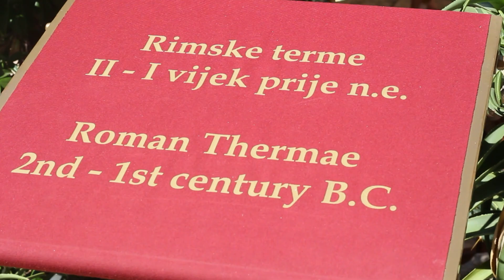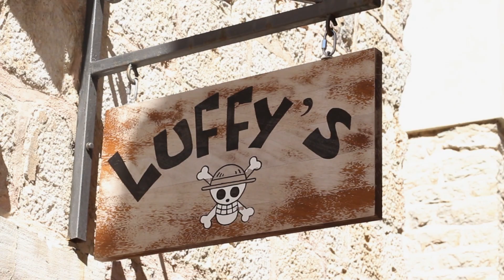Luštica Kampovanje i Rafting Tarom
4 dana u kampu Veslo na Luštici je jedno prelepo iskustvo za mene i moje prijatelje.
Probali smo razne stvari po prvi put, razbijali strahove i uživali u prirodi. :)
Nakon toga smo otišli na Rafting Tarom na Šćepan Polje gde smo prespavali u jednom od najlepših kampova u okolini.
Ako vas zanimaju kontakt i ime kampa možete me kontaktirati putem maila ili instagrama :)

Video: Mihajlo Šebalj
Montaža: Mihajlo Šebalj